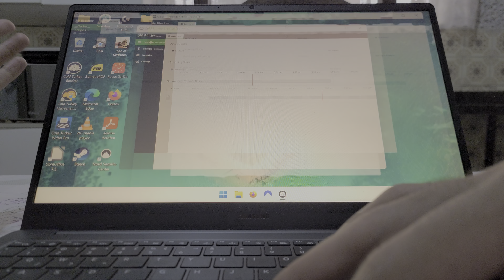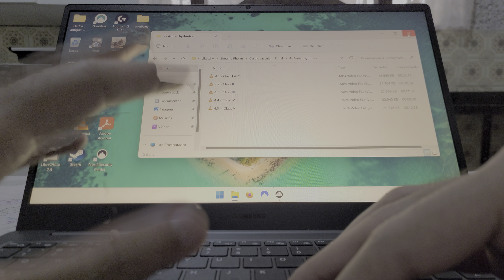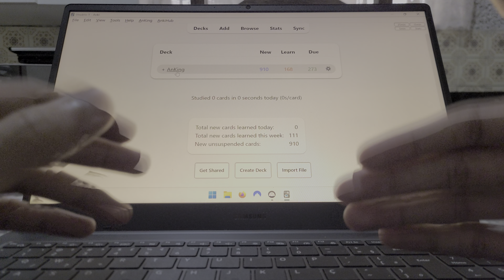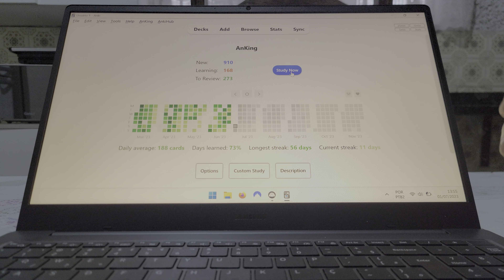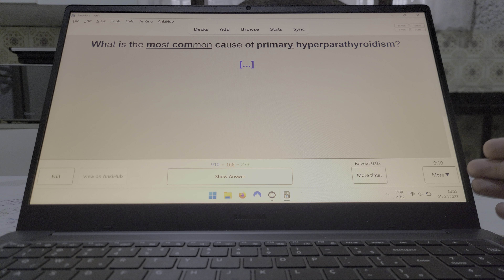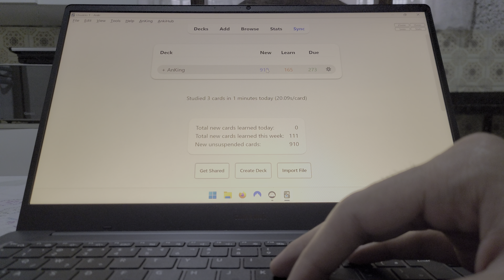Galaxy Book2 na rotina de estudos da faculdade de medicina